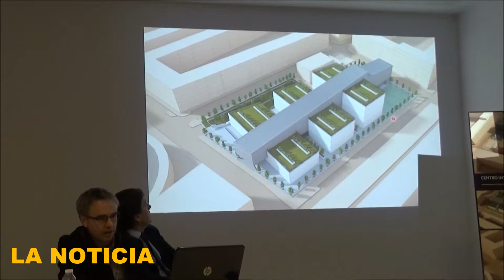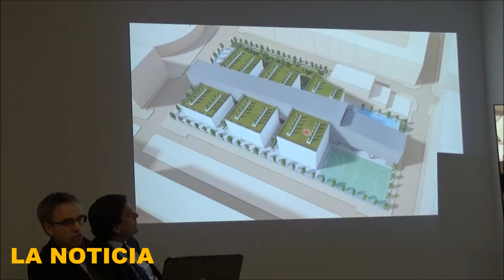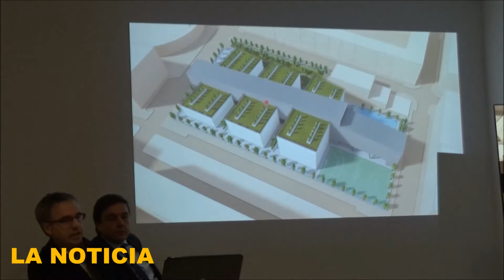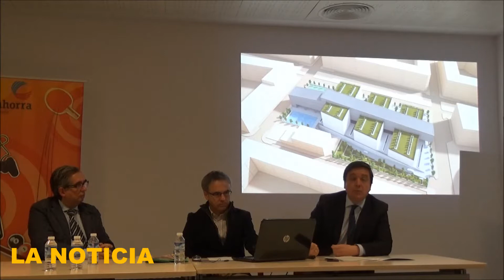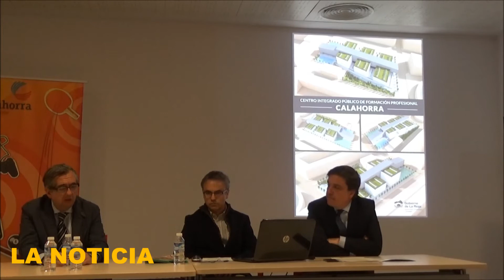La Rioja Estudio previo del nuevo centro integrado de Formación Profesional de Calahorra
Estudio previo del nuevo centro integrado de Formación Profesional de Calahorra
El consejero de Educación, Formación y Empleo, Alberto Galiana, participoó en la tarde del lunes 4 de marzo en la presentación de los estudios previos a la elaboración del proyecto de construcción del nuevo Centro Integrado de Formación Profesional que se construirá en Calahorra.
Asistieron:
- El alcalde, Luis Martínez-Portillo.
- El consejero de Educación, Formación y Empleo, Alberto Galiana.
- La concejala de Educación, Mónica Arceiz.
- La concejala de Servicios Sociales, Mª José Torrecilla.
- La concejala de Comercio, Raquel Moral.
- El concejal de Contratación, Óscar Eguizábal.
- El arquitecto Gabriel Jimeno

Entre el público el concejal de Ciudadanos, Rubén Jiménez y el secretario de C's Luis Fernando Alonso.

En concreto, el nuevo centro se construirá en dos parcelas, ubicadas en suelo urbano y de propiedad municipal, que se encuentran próximas a la plaza de toros. La primera, en la calle Julio Longinos, 2, tiene una superficie de 7.613 metros cuadrados, mientras que la segunda, en José María Garriso, 3, dispone de 469 metros cuadrados.

Para la construcción del nuevo centro, el Ayuntamiento de Calahorra deberá tramitar una Modificación Puntual, unificando las dos parcelas bajo las mismas directrices urbanísticas y otorgándoles uso dotacional cultural docente. Además, se definirán unas condiciones de edificación adecuadas para un diseño correcto del nuevo Centro Integrado de Formación Profesional, con una altura máxima de 20 metros.

Alberto Galiana ha recordado que la construcción del nuevo Centro Integrado público de Formación Profesional es fruto de un intenso proceso de análisis y diálogo con la comunidad educativa de Calahorra y avala la voluntad de consenso del Gobierno de La Rioja, así como su apuesta por mejorar la educación en la localidad.

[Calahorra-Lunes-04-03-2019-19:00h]